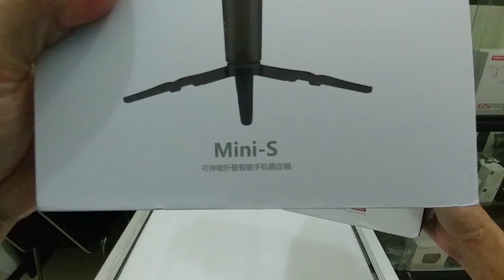Moza Mini S vs Moza Mini S Essential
Ternyata Moza Mini S berbeda dengan Moza Mini S Essential. Dengan selisih harga sampai dengan $10, apa saja perbedaan diantara keduanya?